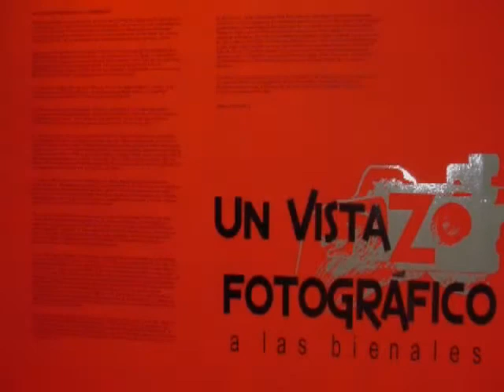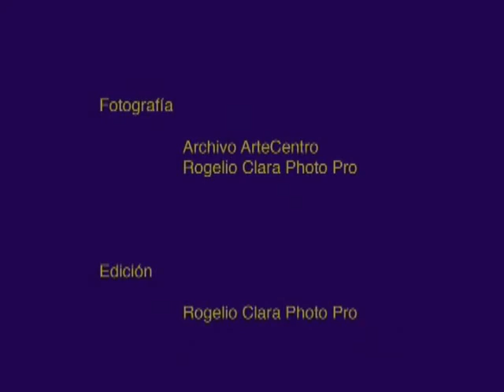A Look at Guatemala's Arte Centro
Welcome to Arte Centro Graciela Andrade de Paiz, Central America's brand new, premiere Contemporary Art Center. Here you will see amazing contemporary art in expertly curated, ever-changing exhibits-- and tour the center's state-of-the-art educational facilities, which provide Guatemalans of all incomes with a variety of learning opportunities. Artecentro is a hidden showcase in the heart of Guatemala City, a breeding ground for a new crop of world-class artists, and a must-see for contemporary art lovers.